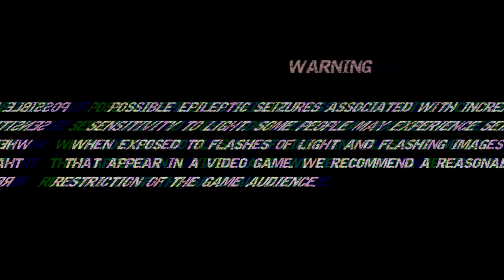Locked Up game • Part 3 | Say cheese, ghouls!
Part 3 of "Locked Up" • I found a camera. Selfie time!